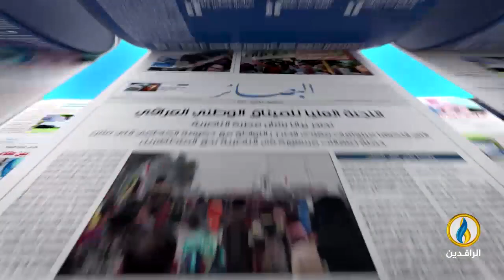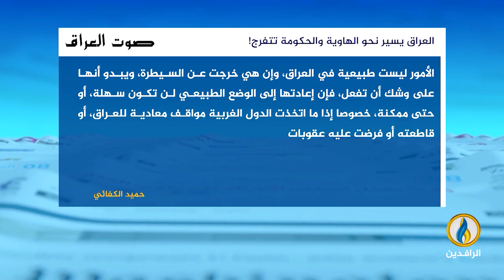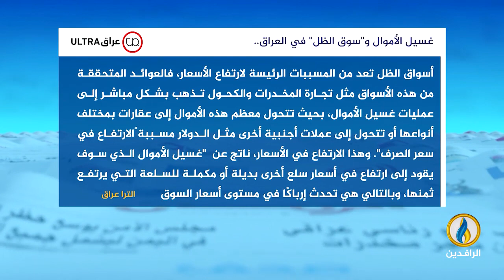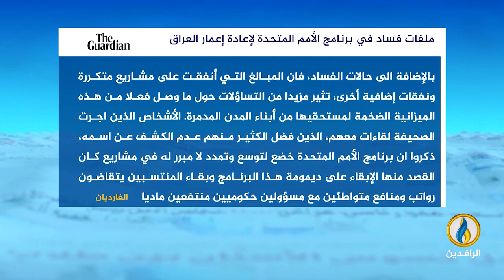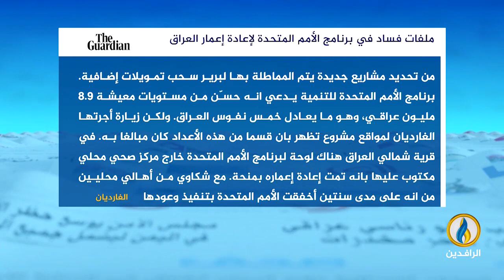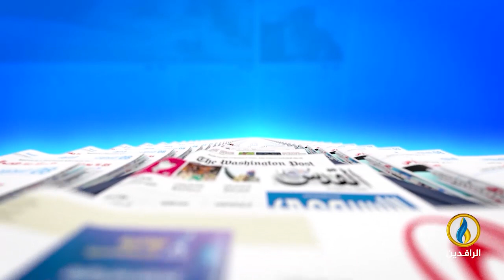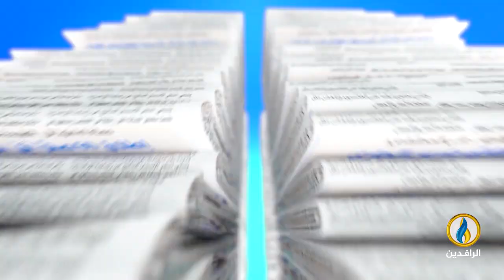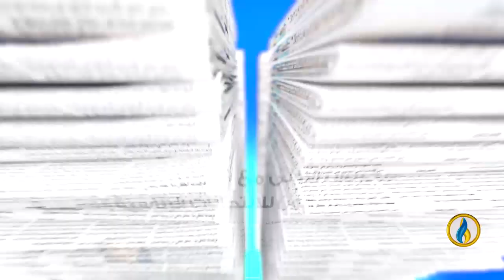صدى_الأقلام | 23 - 1 - 2024